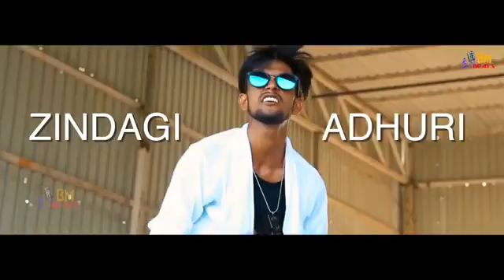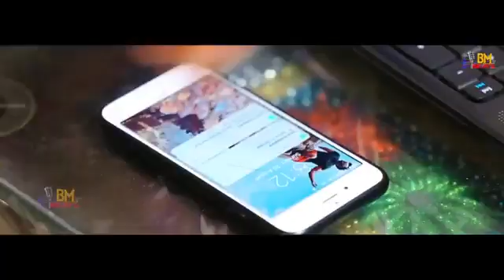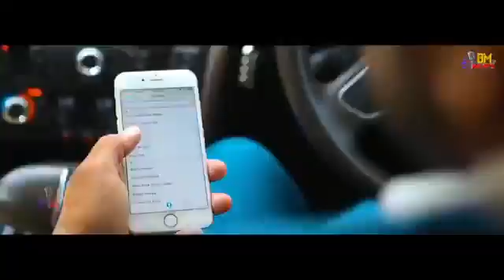2 January 2022